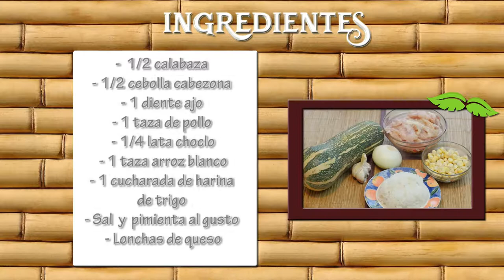Como Preparar Auyama con Relleno- CocinaTv por Juan Gonzalo Angel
Su temporada de cosecha comienza en octubre y coincide con la tradicional y popular fiesta de Halloween, de hecho es conocida mundialmente por ser usada para celebrar este día. Podemos encontrarla en cualquier frutería en una gran variedad de colores, tamaños y formas.

Al momento en que se prepara es importante resaltar que ninguno de los nutrientes que posee se desperdicia ya que se puede usar su cascara y semillas. Siendo esta la mejor forma para poder disfrutar de los beneficios de la auyama, pues así aprovecharemos al máximo sus propiedades. El consumo de esta fruta no solo te ayudara a tener un organismo saludable, sino que ademas puede llegar a ser muy placentera para nuestro paladar debido a su suavidad luego de ser cocida.